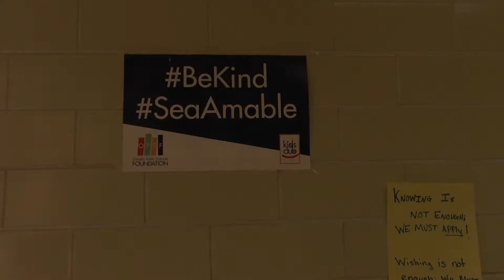Be Kind (2019 Fest - Age Group 14-18)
Nicholas Petite